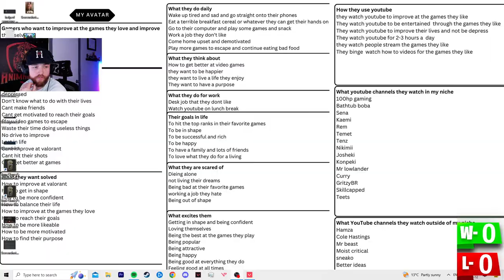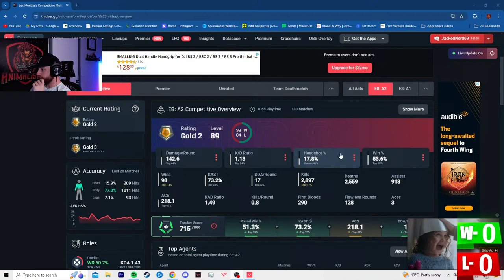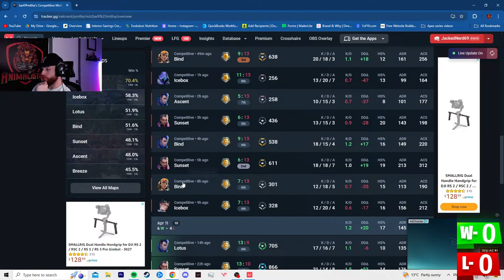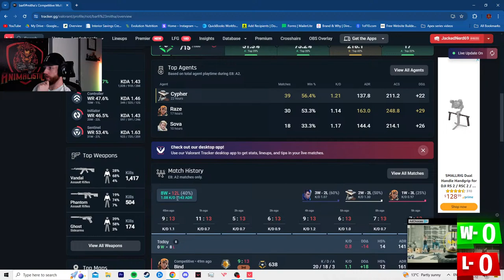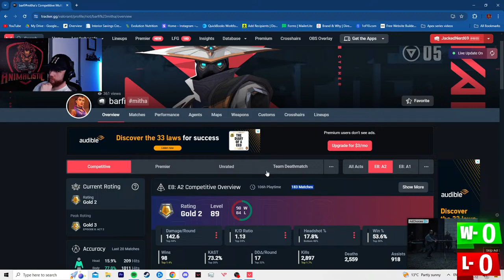Down Bad Valorant Player Tries to get back to Immortal!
Come hangout while I try and hit the top ranks in Valorant without losing my mind! Feel free to hop in and ask questions about the challenge, or any health, fitness gaming or lifestyle questions as well, much love!

Feel free to join the pack for special exercise and health tips and gaming tips along with other perks!